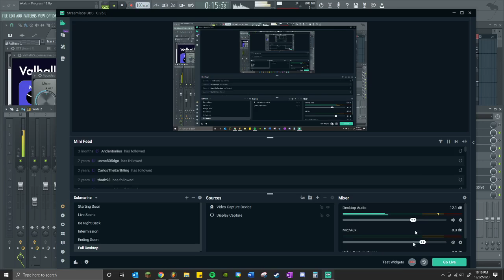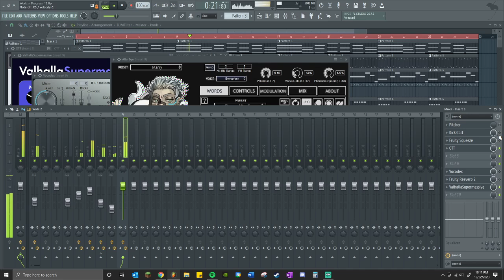Plogue - Alter Ego Demo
Alter Ego is a free plugin from Plogue.